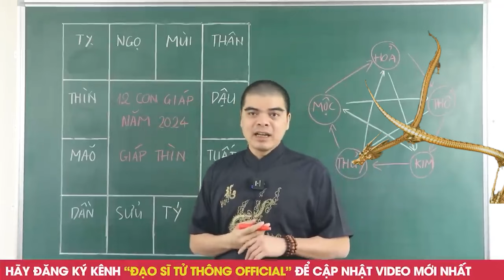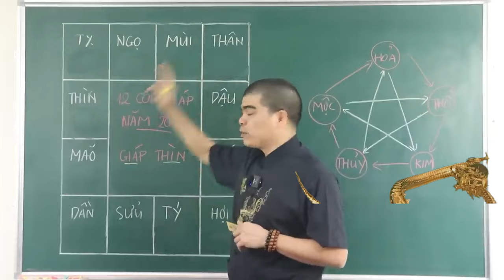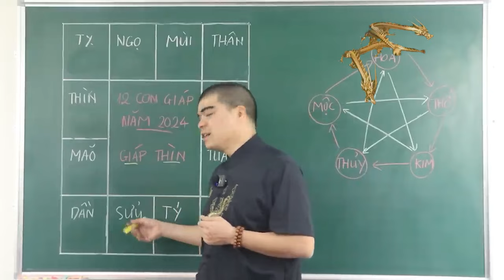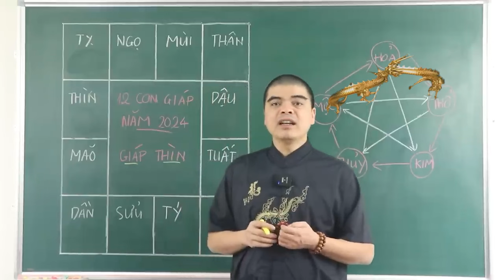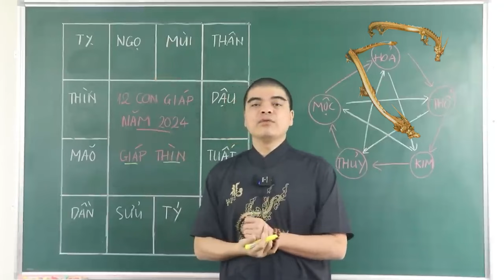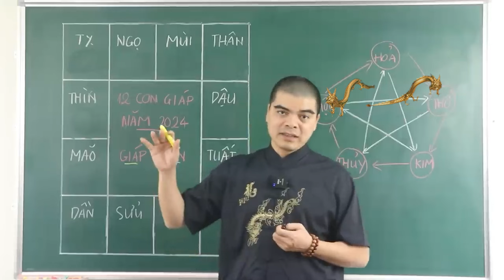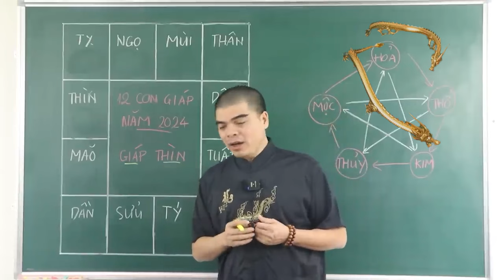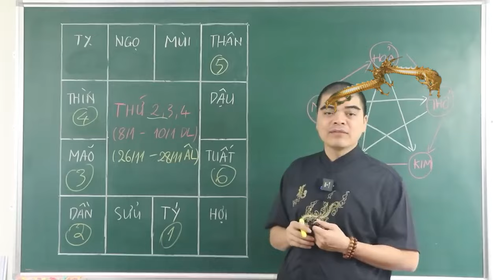TRỜI THƯƠNG PHẬT ĐỘ 5 Con Giáp Khổ Trước Sướng Sau Năm 2024, GIÀU SANG CHẠM NÓC, Tiền Về Chật Ví